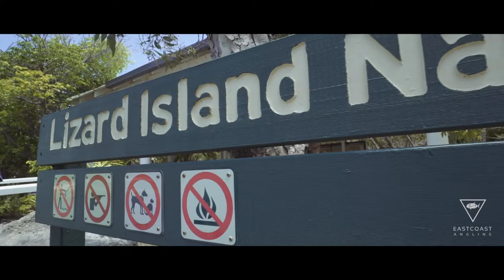Beach Camp on Lizard Island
The waters surrounding Lizard Island boast some of the most exciting fishing in the world. Black Marlin fishing season is from September to December.

About Us:
From our home base in Port Douglas, East Coast Angling travel to some of the most stunning and remote sportfishing locations globally, and we do it in the best boats, with the most professional gear and an expert crew. Our entire sport fishing operation is finely tuned to deliver the ultimate fishing experience.

Providing a new adventure for the everyday angler, our unique mothership tour packages and ability to cater for just about any fishing style is what sets us apart. In addition, our intimate knowledge of the far north and the outer Coral Sea, combined with decades of professional sport fishing experience, means you’ll never have a better opportunity to chase down your bucket list of trophy fish.